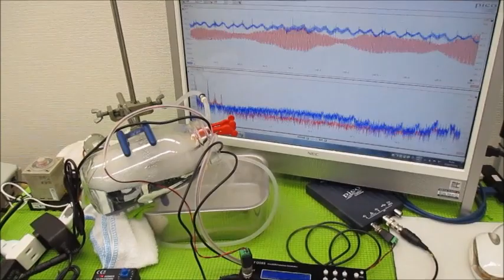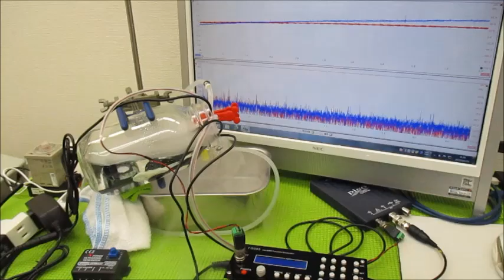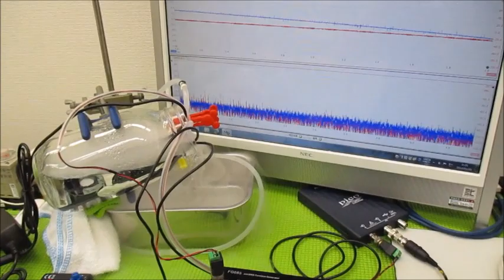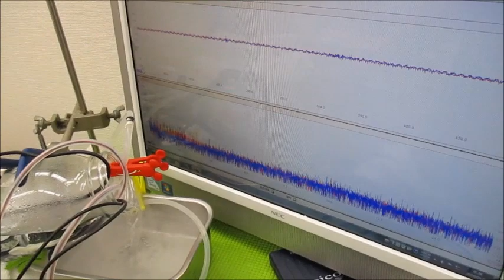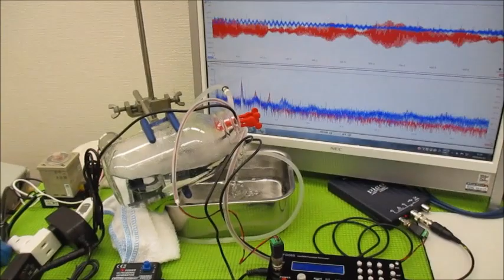メガヘルツの超音波発振制御技術（オリジナル超音波発振制御プローブ）